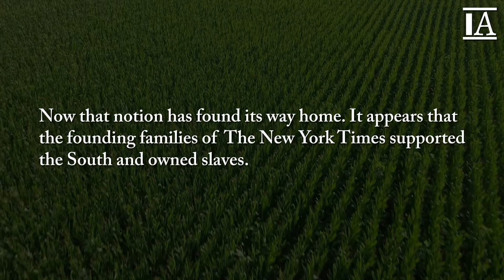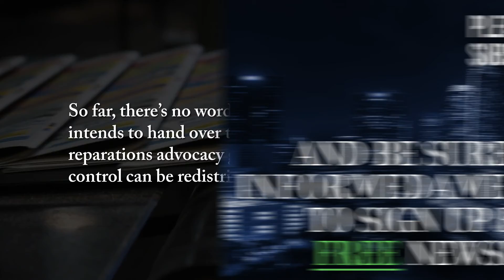Are Slavery Reparations Coming from the New York Times?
Well, this might be a bit embarrassing.

The New York Times has run many articles voicing opinions calling for varying levels of reparations, claiming that current-day inequities can be traced back to slavery.  If that is so, then the clearest line between those two points, people enjoying accumulated wealth and those suffering inequality, would be for the direct descendants of slave-holding  and slavery-supporting families to “unburden” themselves of some of their wealth by transferring it to direct descendants of slaves.

Now that notion has found its way home. It appears that the founding families of The New York Times supported the South and owned slaves.

Sign up for our FREE Newsletter at InformedAmerican.com